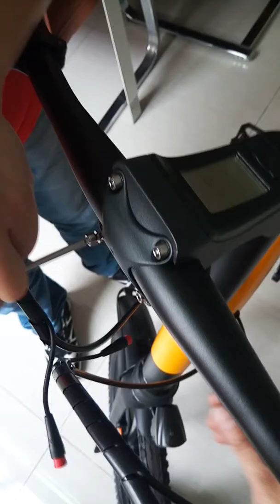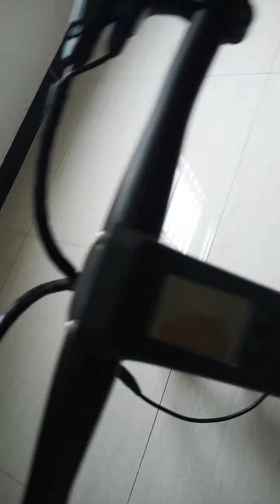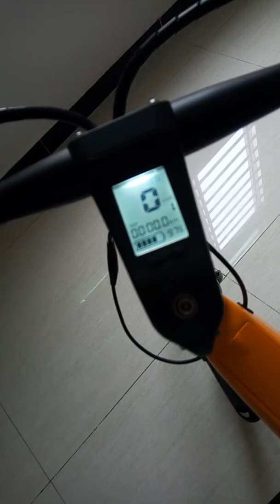How to install the 20inches LEHE S1 Electric Bike?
Dear customers,

Thanks for purchasing our LEHE S1 electric bike. Here's an assemble video, to help you how to install the front wheel, handle bar part, pedals, and so on.

To get more information about the bike, please visit us

Thanks!
Your LEHE team
Dongguan Lehe Intelligent Technology Co.,Ltd.